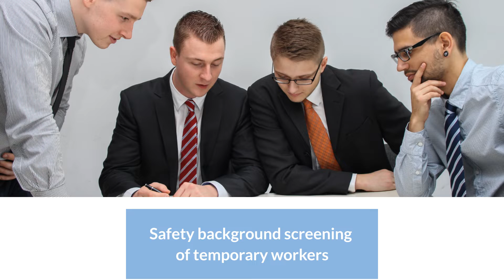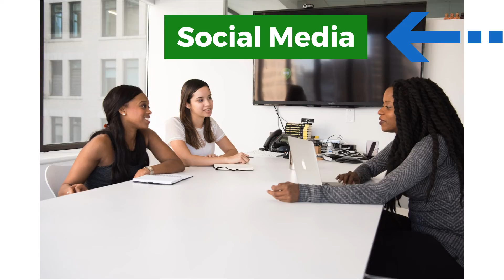Importance of employment background checks - Staffing Industry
@securecheck3607 help the staffing industry to hire the best talent for their clients.
We offer variety of background checks with the latest technology. You will get accurate results and a quick turnaround time with custom packages.

Work with us, hire with confidence.